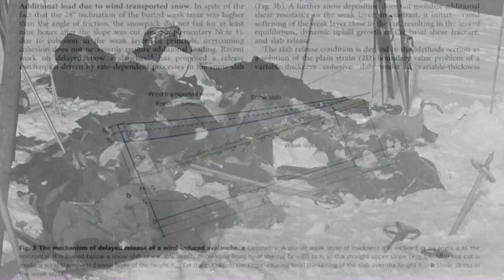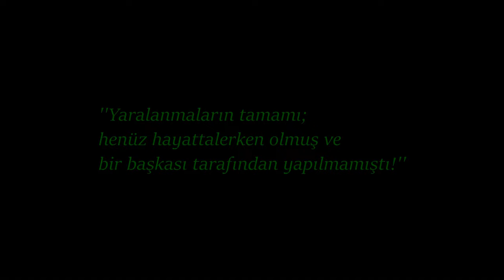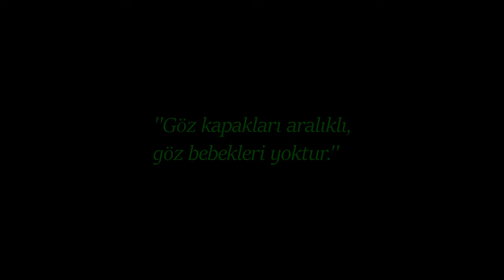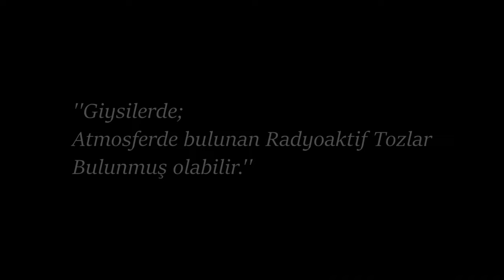9 KİŞİNİN HAYATINI KAYBETTİĞİ ESRARENGİZ SIR: DYATLOV GEÇİDİNİN GERÇEK HİKAYESİ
Tarihler 23 Ocak 1959'u gösteriyordu. Dağcılığa merak salmış 10 Rus Öğrenci, Ural Dağları'na bir yolculuk düzenlediler...

Planları oldukça kolaydı, yani öyle tahmin ediliyordu.
Önceden çizdikleri rotalarında, zorlu hava koşullarında, Ural Dağları'nda ilerleyip geri döneceklerdi fakat yapacakları yolculuğun 64 yıldır çözülememiş bir gizemin başlamasına ve korkunç şekillerde hayatlarını kaybetmelerine sebep olacak bir yolculuk olduğunun farkında hiç mi hiç değillerdi...
O gün yolculuktan sadece 1 kişi geri dönebildi ve kalan 9 öğrencinin, sadece cesetlerini bulmak bile birkaç ay aldı...
Öğrencilerin kiminin dili, kiminin gözleri yoktu. Ölü bedenlerinde kırıklar, darp izleri, radyoaktivite ve yanıklar tespit edilmişti..
Nasıl bir yolculuk bunlara sebep olabilirdi ki?
Soğuk Savaş Dönemi'nde yaşanan bu olay, dönemin paranoyak toplumunun aklına yıllar boyu cevaplanamayacak yüzlerce soru getirdi...
Öğrenciler, orada görmemeleri gereken bir şey mi görmüştü?
Bir Ufo?
Bir Nükleer Silah Testi?
Doğaüstü herhangi bir varlık?
Ya da kamp yaptıkları bölgede yaşayan yerli halkın saldırısına mı uğramışlardı?
Herkesten ziyade çocuklarını kaybetmiş aileler de gerçeği bilmek istiyordu. Nasıl bir yolculuk, çocuklarının başına bunların gelmesine sebep olabilirdi ki? Ailenin aldığı tek cevap “Gerçeği asla öğrenemeyeceksiniz, bu yüzden soru sormayı bırakın.” olmuştu..
Peki sahiden Ural Dağları'nda neler oldu? Dyatlov Geçidi Vakası’nın ardındaki gerçek ne?

Ufak tefek hatam olduysa şimdiden affola...

00:00 Giriş (Abone Olmayı Unutmayın!)
00:25 Başlangıç
01:04 Dyatlov Grubu ve Hikayeleri
02:36 Ölüm Dağı ve Mansi Kabilesi Gizemi
02:39 Yolculuk Başlıyor
04:12 Gruptan Haber Alınamıyor!
05:17 ARAMA KURTARMA
07:00 ADLİ TIP RAPORLARI
10:59 RADYOAKTİVİTE
12:05 ''UFO'' İddiaları!
14:14 GERÇEKLER?
18:00 Kapanış ve Teşekkür! (Beğenmeyi Unutmayın!)

Merhaba ben Batın. Bu kanalda, severek, ilgi duyduğum tüm konuları araştırarak hazırladığım videoları paylaşıyorum.